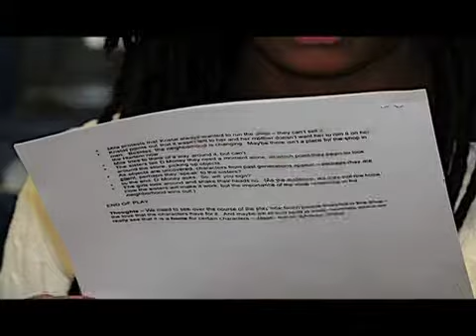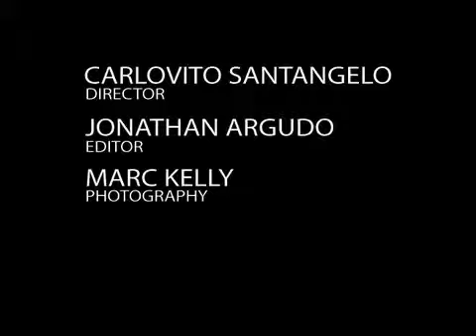Marie Cecile Anderson, Teaching Artist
Marie Cecile Anderson, one of Opening Act's amazing teaching artists, talks about a memorable student.